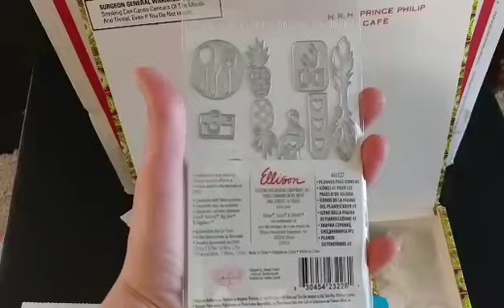Happy Mail Cigar Box Full of Goodies from Barbara / Thank You from My Boys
Thank you to Barbara for this amazing RAK! Join our fun over on the Facebook Group Swap It!